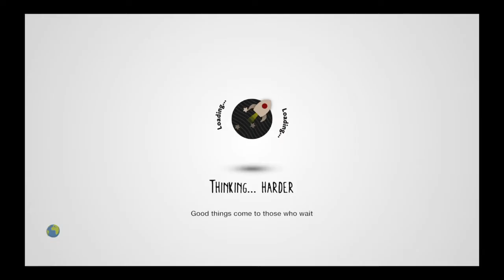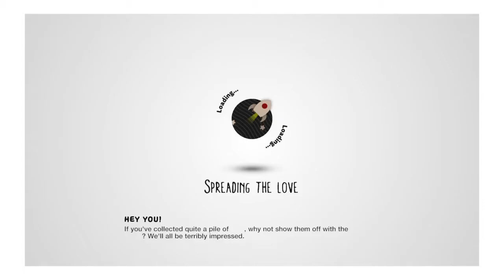LittleBigPlanet™3 how to play community lvls